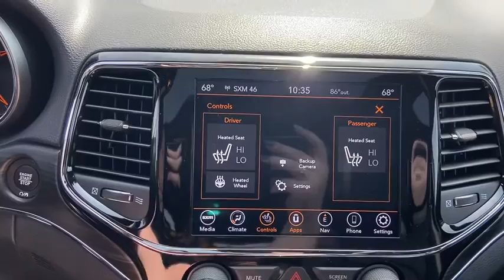2020 Jeep Grand Cherokee Milwaukee, Kenosha Racine Waukesha, Franklin, Wisconsin R200638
Velvet Red Pearlcoat New 2020 Jeep Grand Cherokee available in Racine, Wisconsin at Palmen Chrysler Dodge Jeep. Servicing the Milwaukee, Waukesha, Franklin, Kenosha, Wisconsin area.
2020 Jeep Grand Cherokee Limited - Stock#: R200638 - VIN#: 1C4RJFBG3LC275589

For today's best price, contact Jessica at Palmen in Racine! Price does not include tax, title, license or service fees. Price includes: $1000 - Chrysler Capital 2020 Bonus Cash 20CL5. Exp. 06/30/2020 $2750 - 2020 National Retail Consumer Cash 20CL1. Exp. 06/30/2020 $500 - Midwest BC CCAP Retail Bonus Cash MWCLH. Exp. 06/30/2020 $500 - Midwest Chrysler Capital 2020 Bonus Cash MWCL5. Exp. 06/30/2020